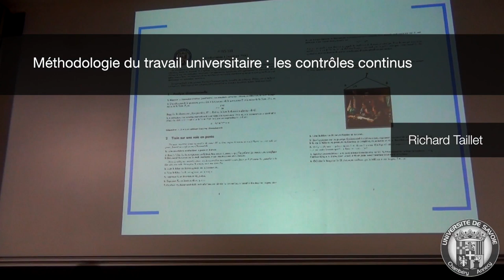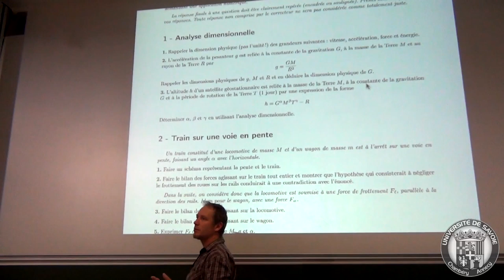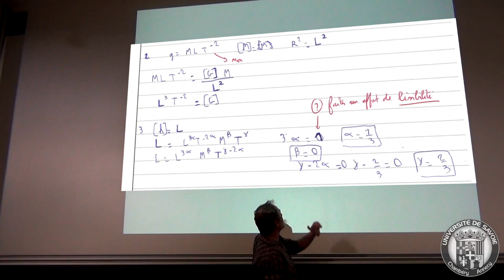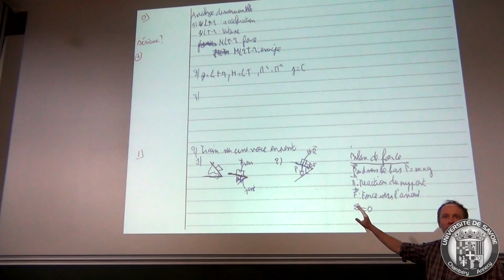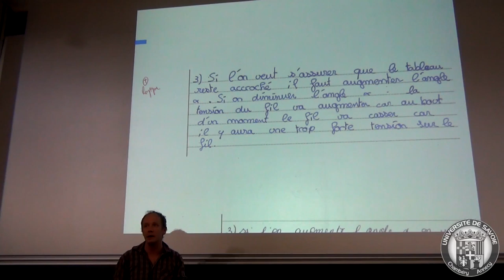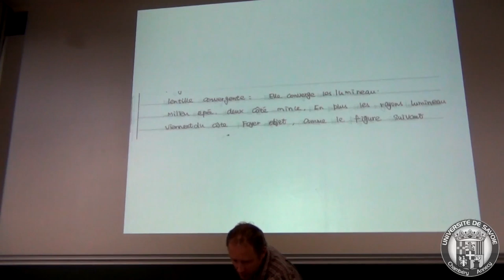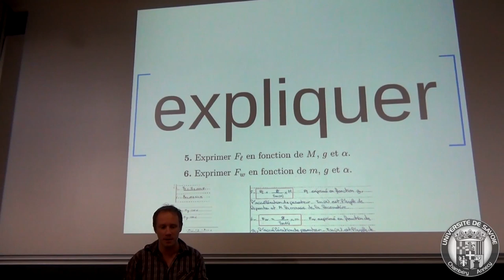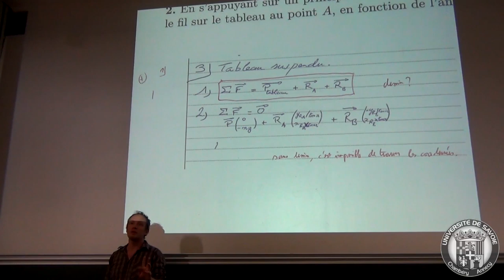Les contrôles continus (méthodologie du travail universitaire)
Debriefing sur la façon de présenter/rédiger des examens (ici en physique) à l'université. Les correcteurs n'explicitent pas forcément ce qu'ils attendent des étudiants lors des contrôles, j'essaie ici de formuler clairement certaines de ces attentes (répondre aux questions, expliquer les réponses, etc.), en m'appuyant sur des extraits de copies de première année de licence.